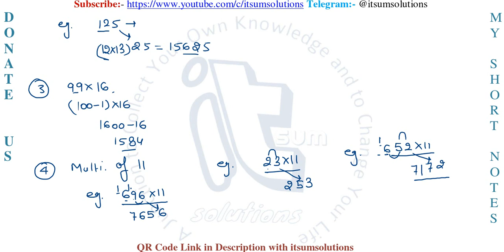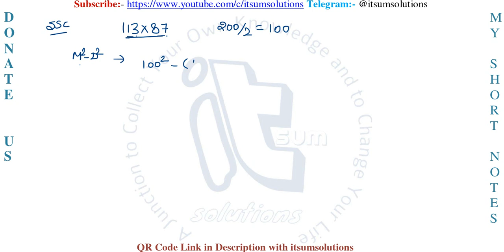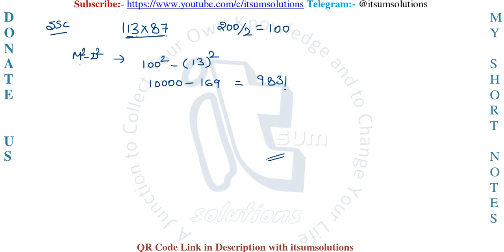Simplification Quick Revision Class 02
All Exam Paper Solutions
(Previous year Paper pdf available)
Telegram :-(join us) download exam related material

Best Channel For the Preparation of SSC, RPSC, ACF/FRO, Banking, Railway, RRB, IBPS, SBI, Defence, Police, RBI etc.